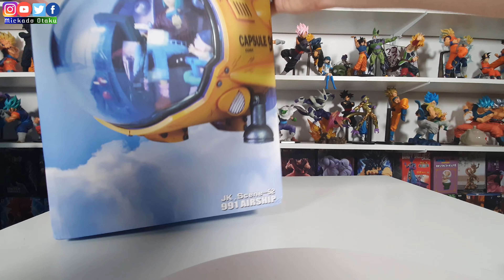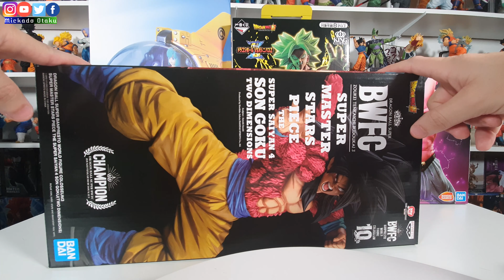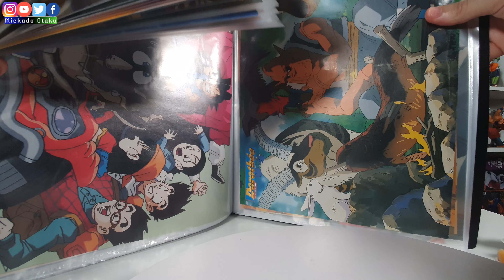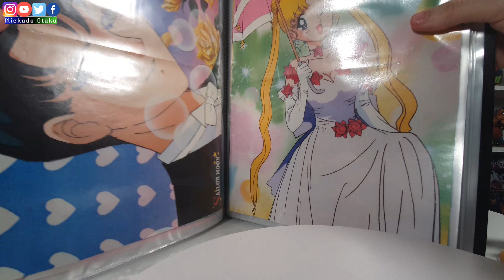Bilan Achats Juin 2021: Figurines, Posters, Maquette et Accessoires 1/12.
15 figurines.
3 coffrets AB Toys 18 figurines.
32 posters.
Une tirelire Dragon Ball.
Des dizaines d’accessoires 1/12.
Une maquette 1/12.
Sommaire:

0:00 Achats figurines, posters, tirelire.
5:10 Achats accessoires 1/12.